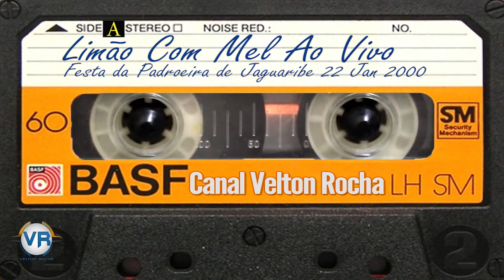Limão Com Mel Ao Vivo Na Festa da Padroeira de Jaguaribe CE 22 de Janeiro de 2000 LADO A